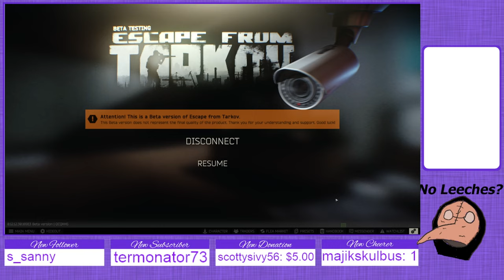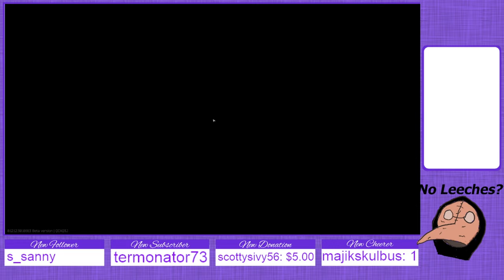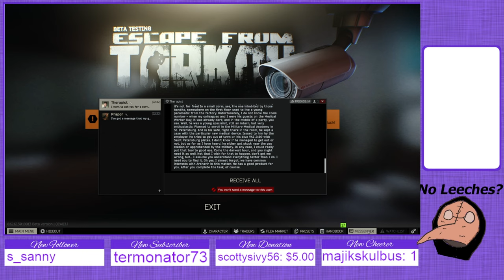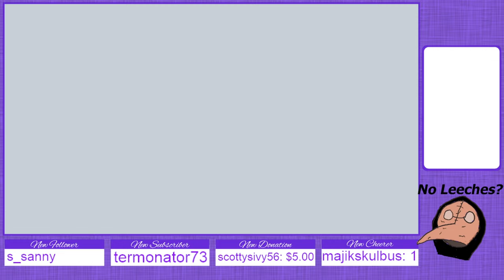Scav spawn frequency kinda wild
Like where are they even coming from